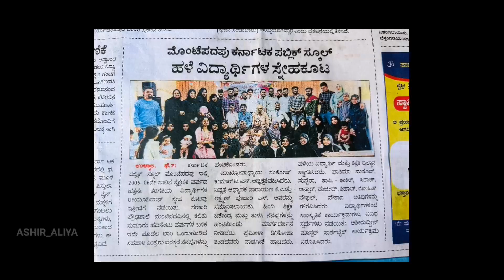Reunion 2024 | Batch 2006 | Government High School Montepadv 04-02-2024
Reunion class 2006 at Government High School Montepadv 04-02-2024